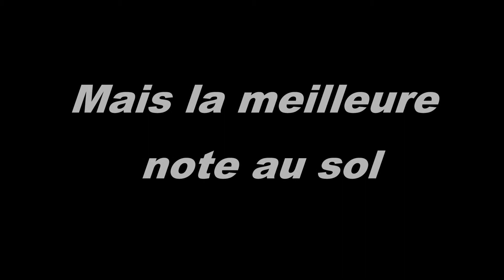François LE GALL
FRANÇOIS LE GALL, LA MÉDAILLE EN CHOCOLAT POUR 1/10 DE POINT